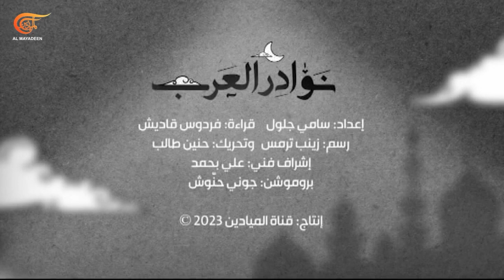بألوان الحياة | مع أميمة الخليل وسليم دادة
من وسط "الحكي وعجقة الحكي" من شباك الفن الراقي أطلت ومن "حدود السما" وصل الينا صوتها  و"أخدنا لبعيد وضيعنا" فكانت كل شعاب الجبال امتداداً له صوت عذب كمياه نهر منبعه الفردوس ومصبه القلوب وما الأغاني سوى كلمات ما لم يراقصها اللحن على نوتات الفن وللفن أهله وموسيقيوه وأستاذته وماذا لو كان الموسيقي طبيب لحن يشخص الوتر ويصف له النوتة ويشفي الروح من صدأ الزمن. نجمع الصوت باللحن الابداع بالفن لنطل عليكم بأجمل ألوان الحياة وأكثرها رقياً مع الفنانة أميمة الخليل والمؤلف والباحث الموسيقي الدكتور سليم الدادة

الشخصيات المشاركة: أميمة الخليل - فنانة لبنانية, سليم الدادة - مؤلف وباحث موسيقي وقائد اوركسترا

00:00 مقدمة الحلقة
06:35 الهوية الموسيقية الجزائرية الغنية والمتنوعة كيف يعرفها سليم دادة وكيف أثرت به؟
12:15 ما دور الرجل في حياة أميمة الخليل؟
17:25 من يأتي الدافع؟